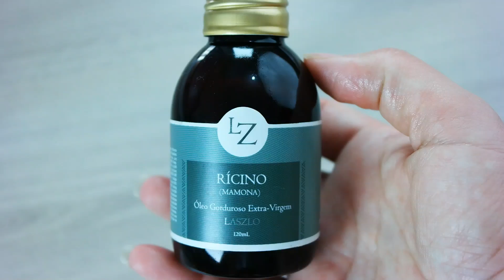😱2 Óleos Vegetais que CONTROLAM a OLEOSIDADE DA PELE + receita de ÓLEO DE LIMPEZA FACIAL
🙏Multiplica Senhor para todos
Nesse vídeo eu te mostro 2 óleos vegetais que controlam a oleosidade da pele, são fantásticos porque conseguem até curar espinhas e manchas também. Óleo de jojoba e óleo de rícino.